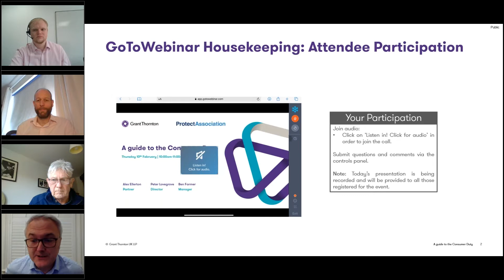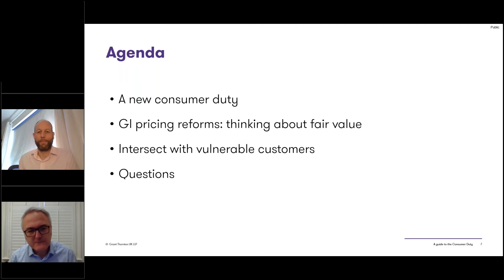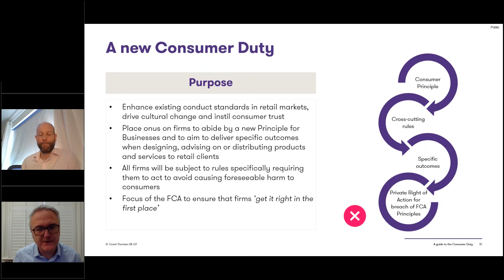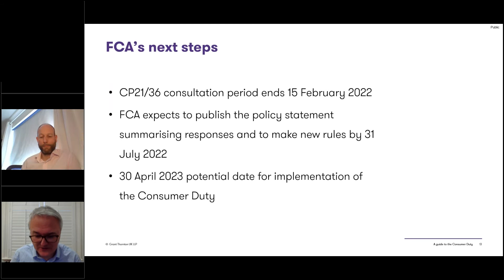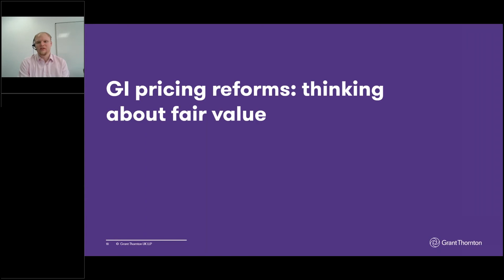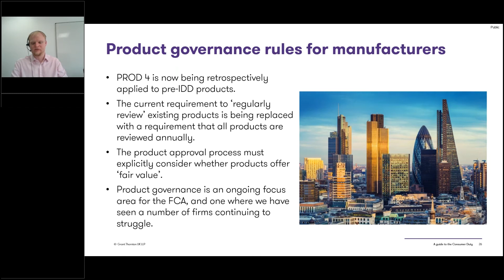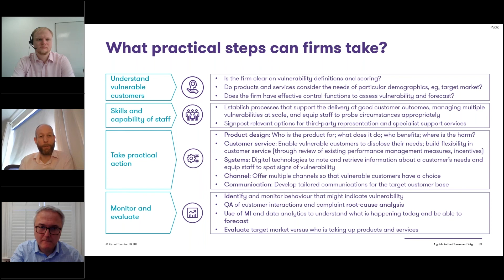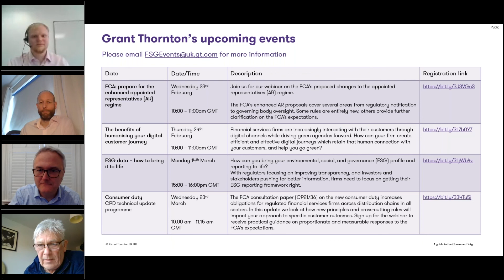A guide to the Consumer Duty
The FCA's publication of its proposals for the new Consumer Duty (CP21/36) gives the financial services industry draft rules to consider.

To help you prepare for the potential impact of these changes on your firm, we were joint by Protect Association for a webinar looking at the key aspects of the proposals.

The panel shared insight on the FCA's general expectations around vulnerable customers, and guidance on other priorities for 2022.